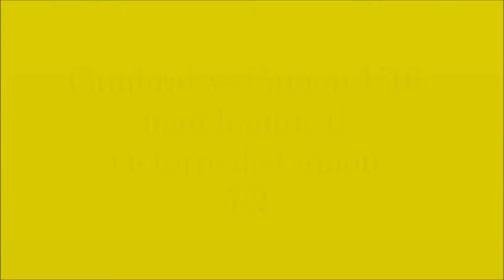Cambrai vs Camon U16 Match amical